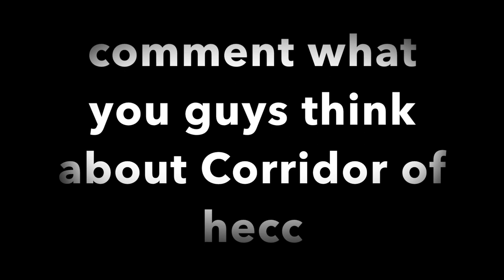A TOH ripoff?